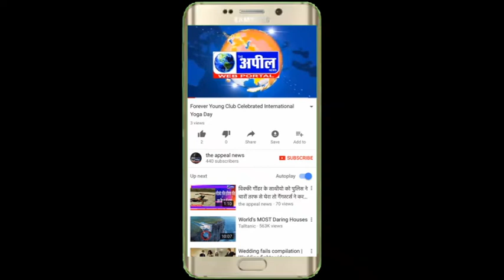एसडीओ के खिलाफ कार्रवाई न करने पर प्रदर्शन में | The Appeal News Paper